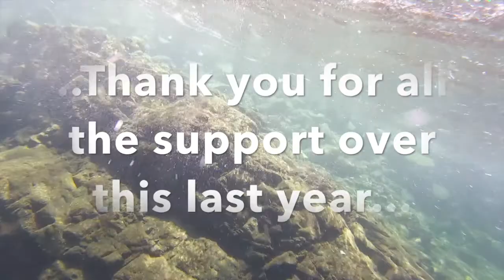Swimming, Rock Jumping /Labor Day Weekend 2018 (Lakes Basin CA)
Another great labor day weekend this year camping in lakes basin in California. We rock jumped at Packer Lake, (the first few jumps), hiked to the top of a peek to a fire lookout (the two pictures), and lastly did two rock jumps at lower Salmon Lake.